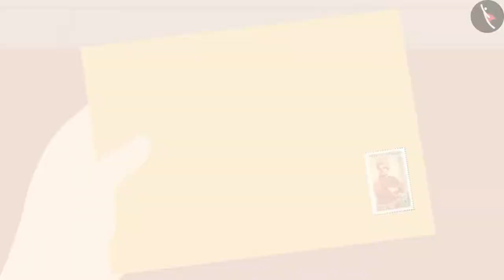Story of a Letter | Part 1/1 | English | Class 3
Class 3 | NCERT | Story of a Letter | Part 1/1 | English | Class 3 | Here Comes A Letter | People Around us

In this video, we will study about Here Comes A Letter.